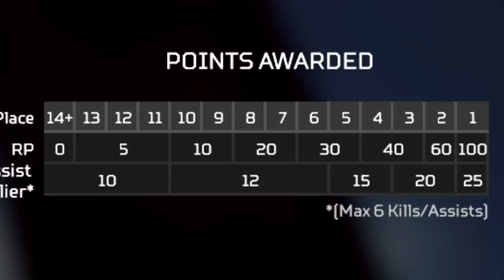ESTAS RANKEANDO EN ORO DE MANERA INCORRECTA- como llegar a pred season 9!!